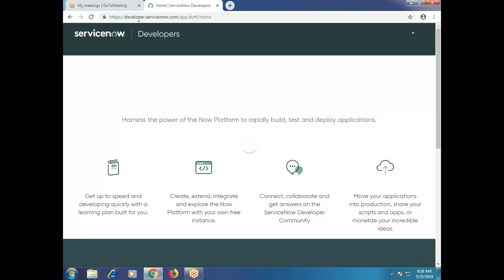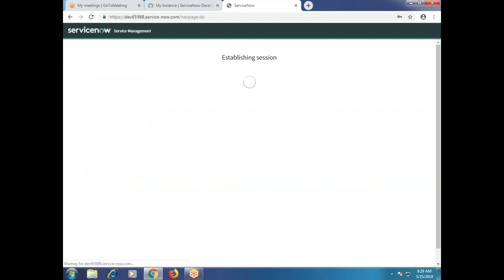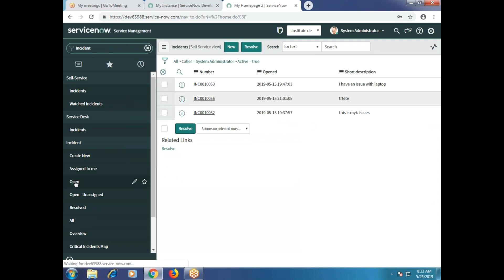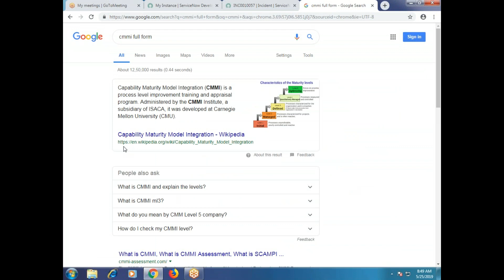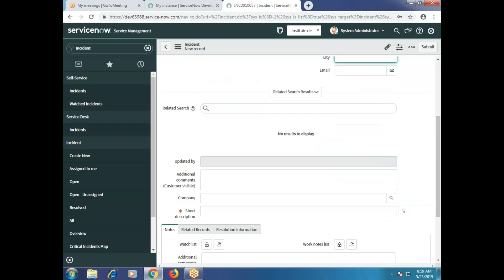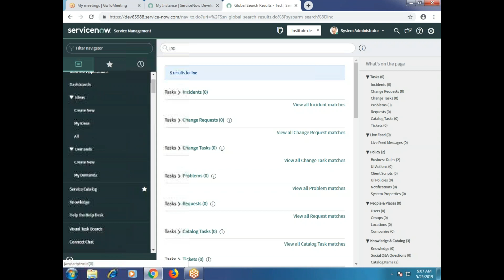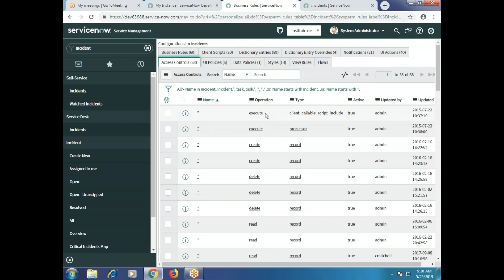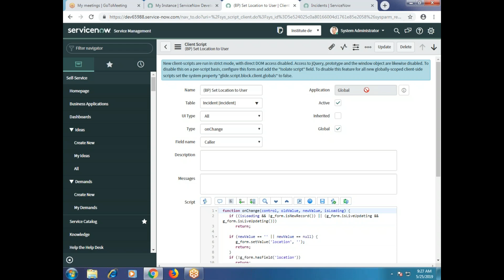ITSM Cloud Servicenow Online and Classroom Demo Session 1 - MiNdLiNkS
ITSM Cloud Servicenow Online and Classroom Training by Senior Architect and Certification ad Job Assured Assistance by MiNdLiNkS.
MiNdLiNkS started Servicenow 1st in the world and been a brand for it in entire world.